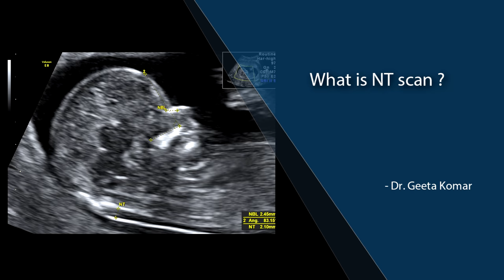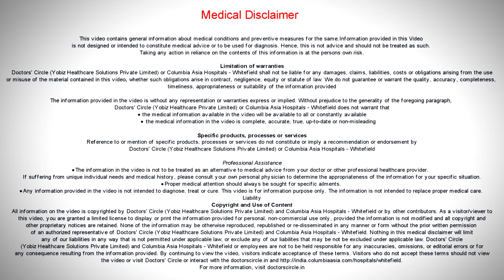What is NT scan?-Dr. Geeta Komar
NT scan is an ultrasound that we do at the end of the first trimester, between 11 weeks plus 3 days, 13 days plus 6 days of pregnancy. This is basically done to assess the baby’s risk for certain chromosomal disorders. Nuchal translucency is basically measuring a translucent base behind the baby’s neck which actually is a fluid overload and can happen in a baby with certain chromosomal disorders and certain other disorders. So NT scan is an ultrasound that we do towards the end of first trimester, between 11 weeks plus 3 days to 13 weeks plus 6 days. It basically measures the translucency base behind the baby’s neck. Now that is what we call as the Nuchal translucency. Nuchal translucency can be increased in certain disorders in the baby. Most commonly chromosomal disorders like Down’s syndrome, a thickened Nuchal translucency measurement can also point towards other disorders in the baby like congenital heart disease or a congenital diaphragmatic hernia.